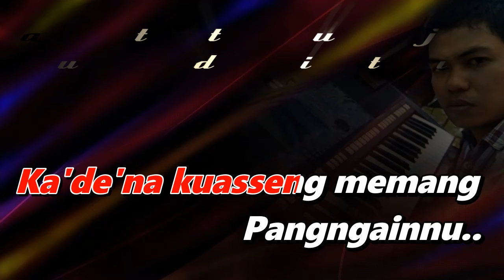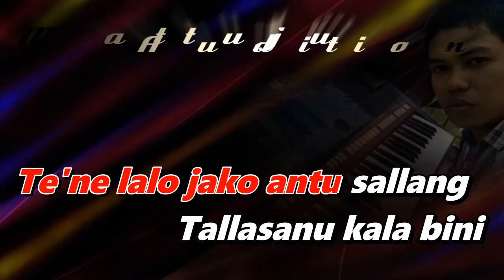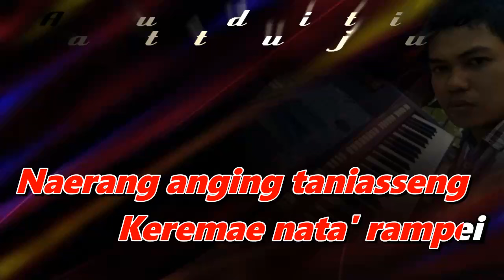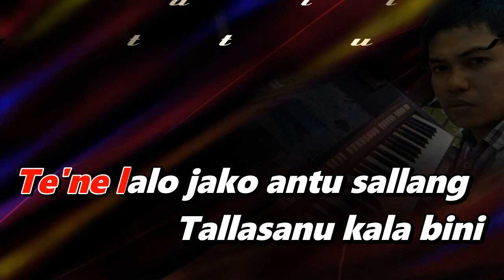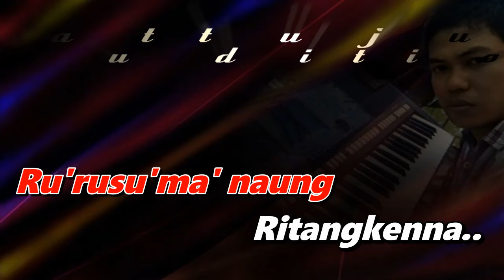Salasaku Karaoke Nada Cowok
salasaku
karaoke
nada cowok